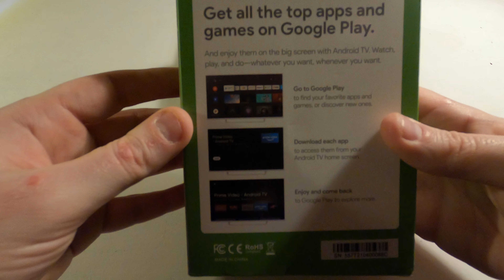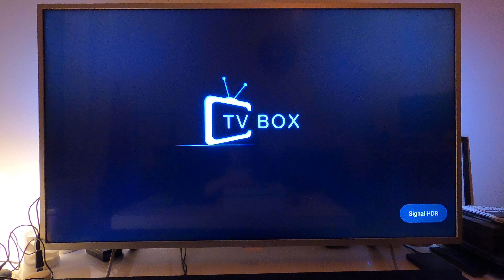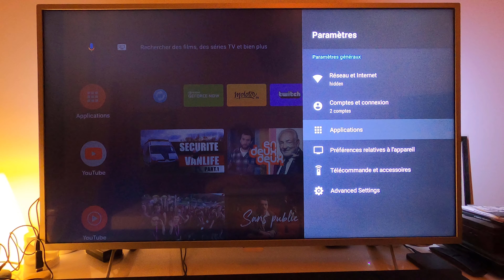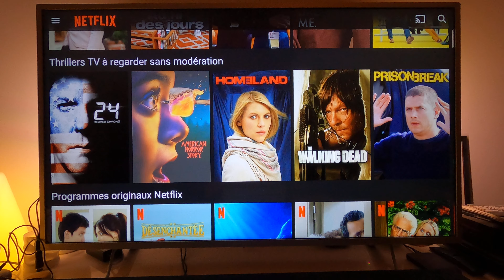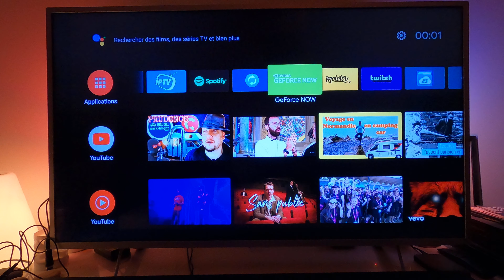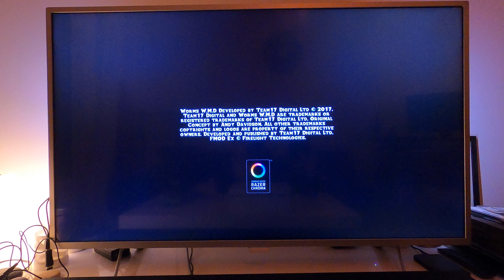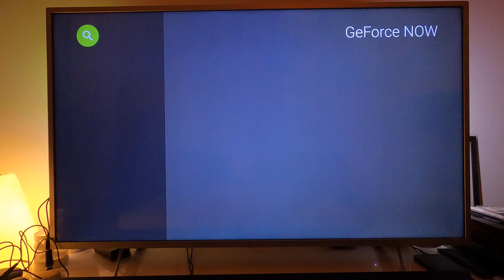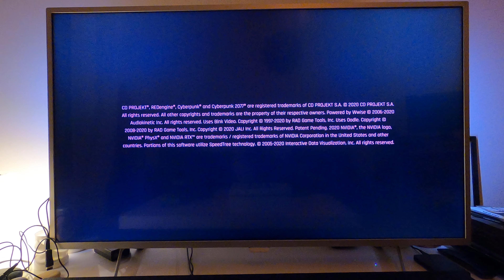Présentation Mecool KD1 TV Stick 4K HDR (Test de Mycanal,Netflix,Twitch,Youtube,Geforce Now,Stadia)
Clé TV HDMI acheté à 35€ à son lancement en Janvier 2021
Lien d'achat
-CPU: Amlogic S905Y2 Quad Core ARM Cortex A53
-GPU: ARM Mail-G31 MP2
-OS: Google Android 10 ATV
-RAM/ROM: 2 go/16 go
-Prise en charge 4K, HDR, H.265, 3D
-Support 2.4G & 5G Dual WiFi, BT4.2
-Support:Youtube 4K, Prime Video 4K
-Support Google Cast, partagez votre vidéo sur votre téléviseur
-Support 24 pays entrée vocale via BT RC
- Version de la clé au déballage : Firmware V3.1.0 (pas de maj suite à l'installation début février 2021)
- Dimensions de la clé : 93.2 x 33 x 13 mm

Unboxing Mecool Kd1
Test de Mycanal, Netflix, Twitch, Youtube et Geforce Now (Worms et Cyberpunk 2077)

POINT NOIR : Pas de Netflix en bonne qualité avec interface Android TV
Cela dit une des alternatives est d'utiliser un Add-on (extension) dans Kodi que j'ai testé après cette vidéo et ça fonctionne très bien, voici la procédure d'installation

J'ai pu générer l'APK modifié Netflix pour la KD1 et ça marche très bien. Cela cette solution ne va peut être pas fonctionné longtemps, sur le lien kulturechronik ci-dessus, il y a d'autre lien vers des solutions plus récentes qui seront mises à jour souvent ... en espérant que Netflix ne bloque pas ça dans le futur ...

Manette IPEGA PG-9118 (15€ environ) pour jouer en bluetooth sur Android TV avec Geforce now :

Pour les problèmes de manette bluetooth, je vous tient au courant si ça persiste dans les commentaires ...

Pour revenir en détail sur l'utilisation de Geforce Now sur la Mecool KD1, j'ai trouvé 4 problèmes de gênant à très gênant que je n'ai pas sur ma TV Philips sous Android 8 :
1) Il y a du lags (latence) avec la connexion wifi de temps en temps, j'ai vu surtout cela le dimanche lorsque le service Geforce Now est très sollicité ...
2) Ma manette Ipega (PG-9118) se déconnecte et reconnecte au moins 1 fois par heure, problème avec le bluetooth (4.2) de la KD1 ?
 (remonté au support Mecool)
3) La direction via les sticks analogiques est incontrolable sur les jeux en 3D souvent, par exemple sur ma vidéo avec CyberPunk 2077, cela fonctionne correctement sur Worms.
4) Les jeux figent au moins 3 fois par heure, on ne peut plus rien faire sur l'écran, la seule solution pour reprendre le jeux sans perdre sa partie, c'est de mettre en pause le jeu et retourner sur le Home Android et relancer le jeux dans Geforce Now et on reprend là ou on était rendu ...
Donc en résumé pour les gros joueurs, je ne recommande pas la KD1 vu les problèmes ci-dessus qui seront peut être corrigés dans des mises à jour de Firmware.
Merci de me partager vos expériences si vous avez les mêmes bugs ou bien de nouveaux :-)

Edit Stadia : Cela fonctionne vraiment pas mal depuis que l'application Stadia est compatible avec Android TV. il y a de temps en temps des lag comme on est en WiFi, mais cela a été très rare pour moi. j'ai joué en filaire avec la manette Stadia sans problème mais sans toutes les fonctionnalités (Vibration, screenshot, ...).

Matos : GoPro 8 Hero
TV Philips 49PUS6412/12